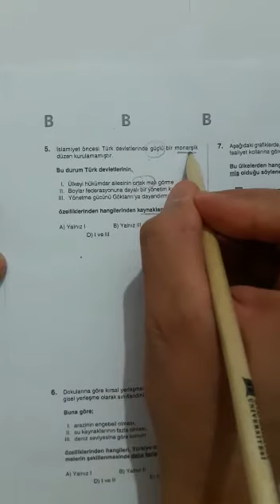12.SINIF ALTIN AYT DENEMESİ TARİH